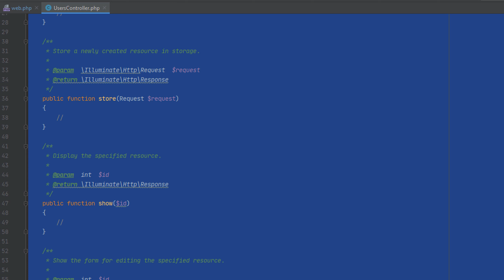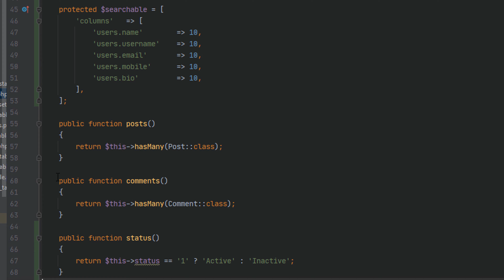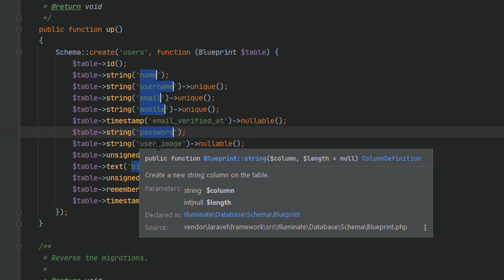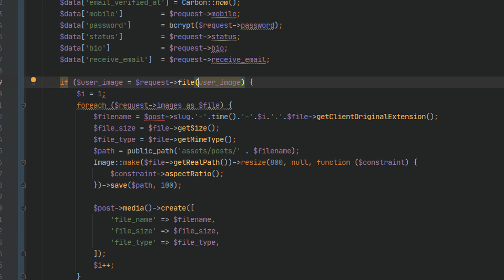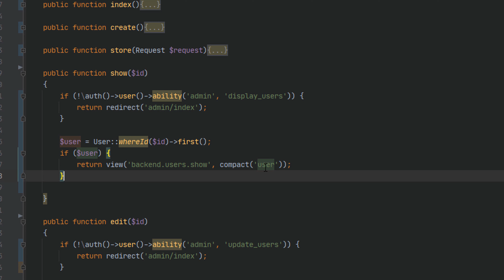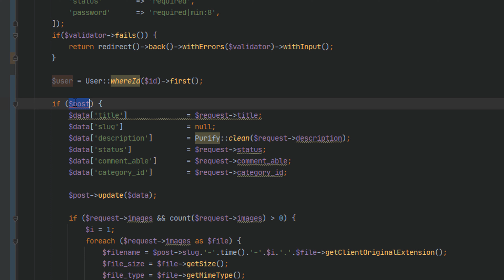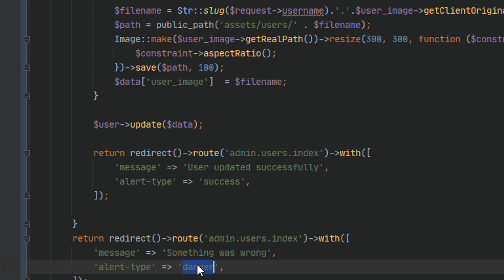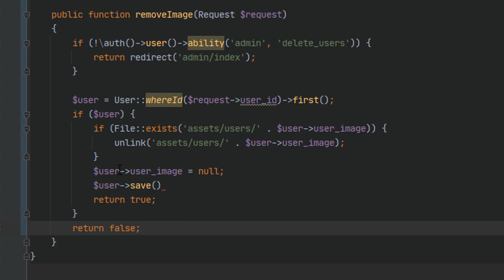71- بناء نظام إدارة محتوى باستخدام اللارافل - المستخدمين - 1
المستخدمين - 1

المراجع:
Laravel: